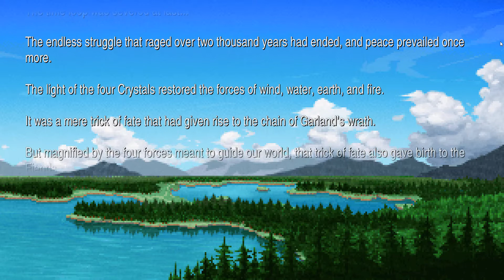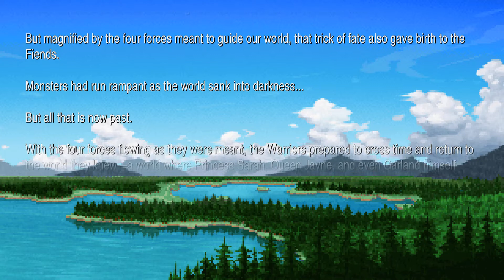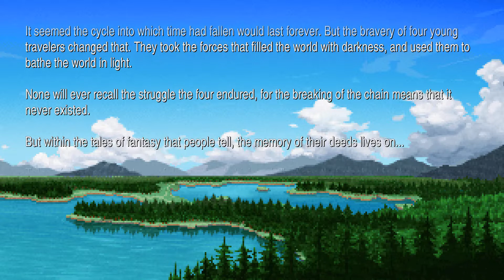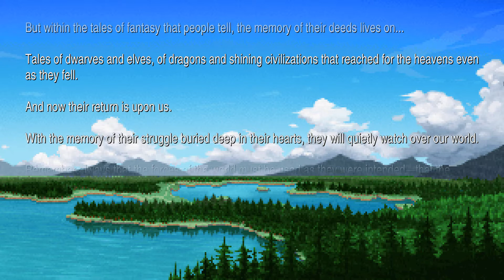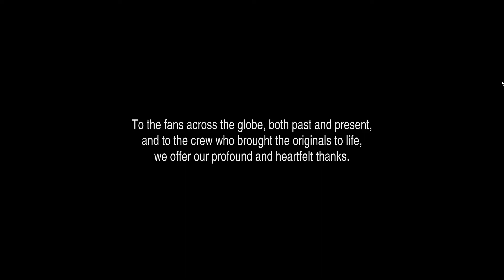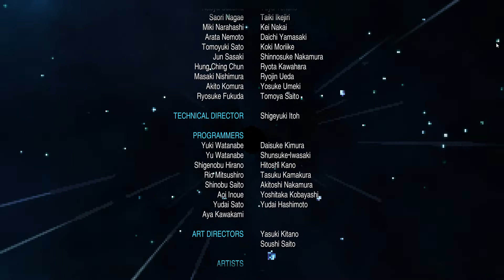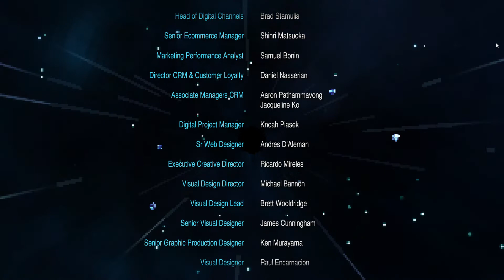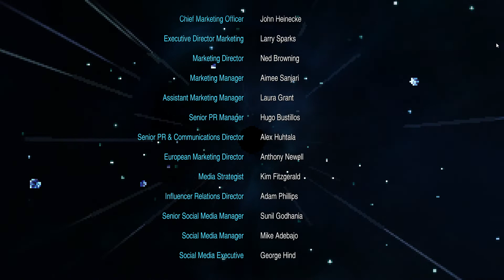Final Fantasy Pixel Remaster - Final Boss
Yes, yes, I did not do a series on this game. I didn't really want to, and only really wanted to share my experience with the final boss. So, here it is.

Deuces - ZeldaLover2018